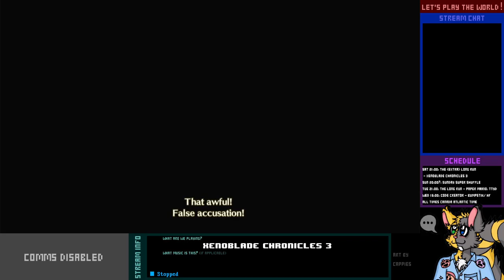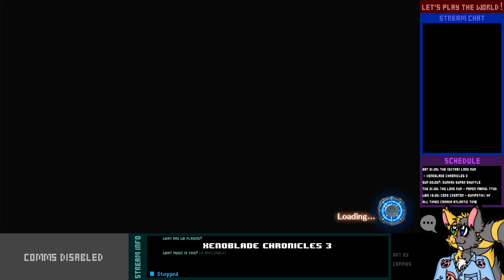Let's Play Live! - Xenoblade Chronicles 3 - 8-2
Looks like we're off to liberate another colony. One which is weirdly nihilistic, too.

But, as we get close to Keves Castle, a chance meeting has changed our plans...